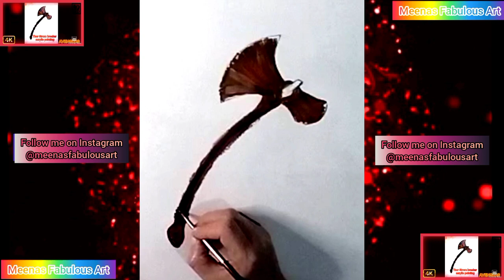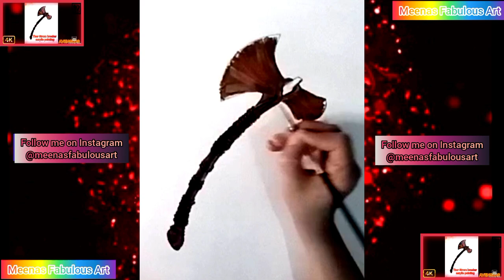Thor hammer stormbreaker acrylic painting:) @marvel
5k likes aim on this video please did it...